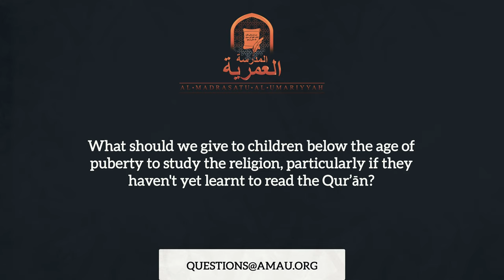What Can We Give to Young Children to Help Them Study Islam? || The Muslim Family Q&A || AMAU